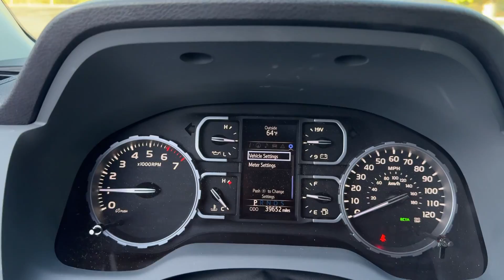2020 Toyota Tundra Platinum Delaware, Powell, Westerville, Dublin, Galena OH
Pre-Owned 2020 Toyota Tundra Platinum available at Byers Toyota located in 1599 Columbus Pike, Delaware, OH, 43015. Servicing the Delaware, Powell, Westerville, Dublin, Galena area.

Picture yourself in the  2020  Toyota Tundra.  Get the job done in comfort and style in this tough-built Tundra. Its smooth ride, stable towing and handling, refined interior, and impressive standard safety and infotainment features give you the strength and security you need to make every project a win.